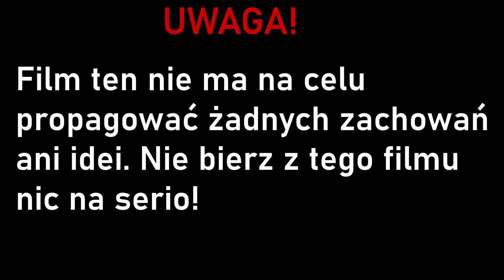Alternatywna Historia Europy 1919 #5 | W przededniu wojny.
Ten film powstał na pomysłach:
 - Moich
 - Mistrz Sohlin
 - Lidia Chmielewska
 - Mateusz Gołębiowski
 - Maciej Kantorski
 - Oliwiersky

Dziękuję wszystkim za pomysły, nawet tym, których pomysły odrzuciłem. Mam nadzieję że ten film wam się spodoba. Miłego oglądania!